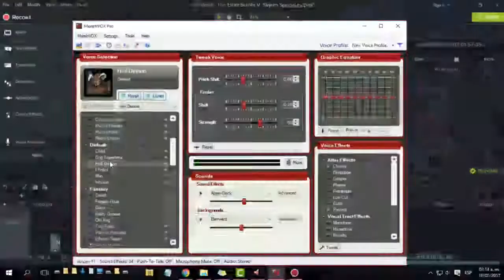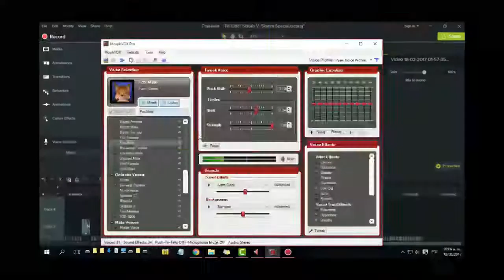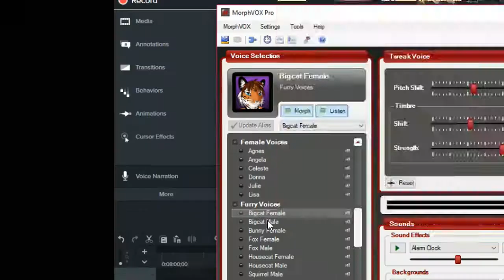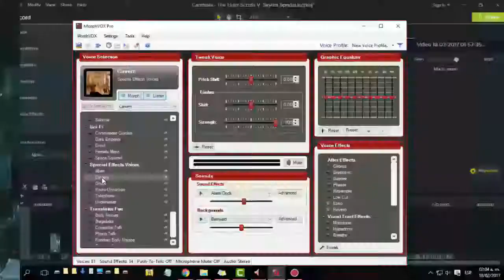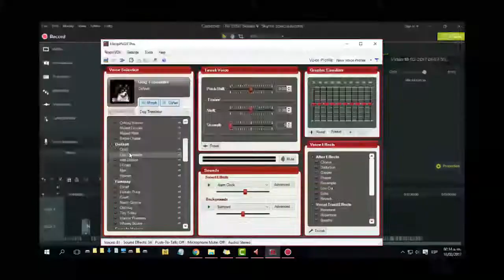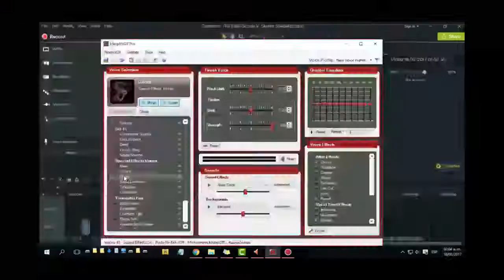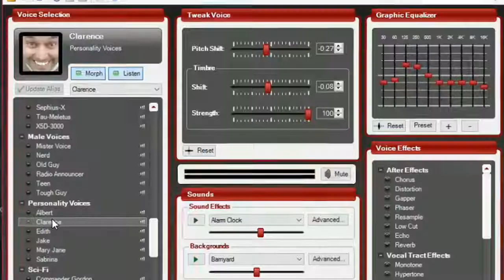Cambia tu voz con MorphVoz XD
Hola que tal amigos, estamos con otro vídeo de MorphVoz.
Este programa es capaz de cambiarnos la voz, tan fácil con solo un clic.
Espero que les guste. un saldo.